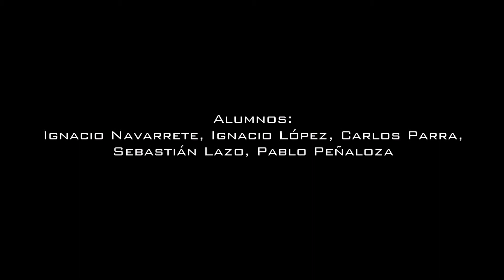Examen Tectonics Materials - Arquitectura - 1° Año UNAB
Examen taller de modelado "Tectonics Materiales" dirigido por Francisco Moure y Marcial Cartes, Universidad Andrés Bello

Integrantes:
Carolina Ruiz
Stephanie Herrera
Ana Méndez
Vanessa Oyarce
Constanza Pérez
Ignacio Navarrete
Ignacio López
Carlos Parra
Sebastián Lazo
Pablo Peñaloza